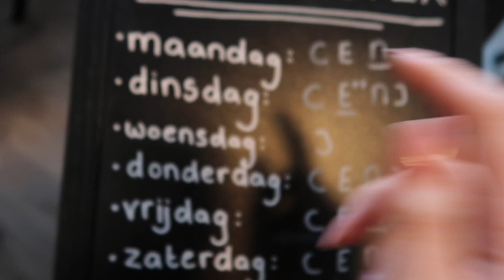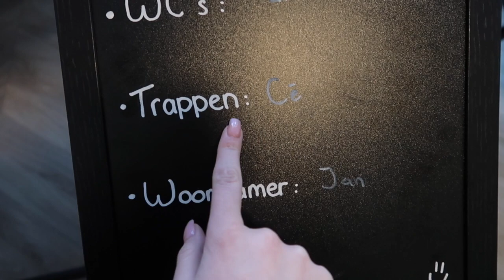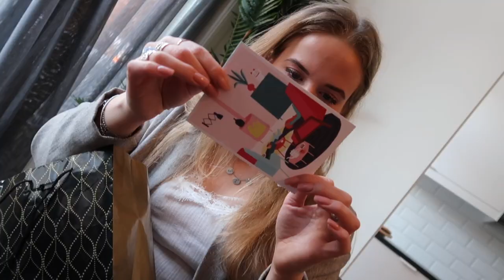FOTO'S IN DE SNEEUW & MCDONALDS MET VRIENDINNEN ❥ WEEKVLOG | Janette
Hey lieverds, deze week weer een nieuwe weekvlog. Deze week vlog ik weer in het nieuwe huis. Ik ga foto's maken met vriendinnen in de sneeuw. Ik ga lekker naar de McDonalds en ik film ook nog leuke dingen met mijn huisgenoten. Veel plezier!